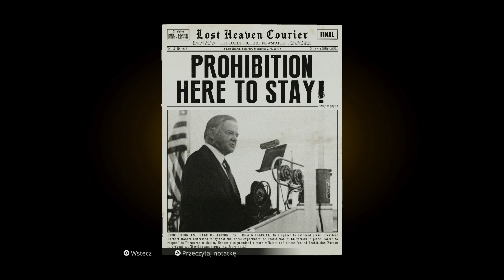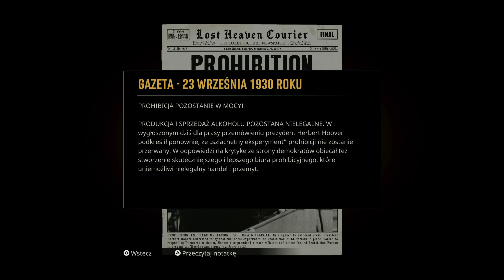Odc. 2 | Zagrajmy w MAFIA Definitive Edition | Imprezka u mołotowa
Zapraszam na klasyczny gameplay w moim wykonaniu!!

     👻Origin - NeVisGames
Sprzęt, na którym pracuje:
Karta Graficzna - RTX 2070 8GB ASUS
Płyta Główna - Msi Mag Z390 Tomahawk
Chłodzenie - Dark Pro 4
Zasilacz - Corsair ax850
Obudowa - Fractal Design Meshify C
     ✨- Łapka w górę pod filmem
     ✨- Subskrypcja kanału oraz dzwoneczek
     ✨- Aktywność na kanale/czacie
     ✨-Obecność podczas losowania
     ✨-Przestrzeganie regulaminu 👆
👻 Wymagania gry ze mną👻
 ✨ - Dobre mikro
 ✨ - 15+ wiek

Dla YT
- Polski gameplay MAFIA Definitive Edition / Polski gameplay MAFIA Definitive Edition / Polski gameplay MAFIA Definitive Edition
- Zagrajmy w MAFIA Definitive Edition  / Zagrajmy w MAFIA Definitive Edition / Zagrajmy w MAFIA Definitive Edition
- Let's play MAFIA Definitive Edition / Let's play MAFIA Definitive Edition / Let's MAFIA Definitive Edition
- Gameplay MAFIA Definitive Edition  / Gameplay MAFIA Definitive Edition / Gameplay MAFIA Definitive Edition
- MAFIA Definitive Edition gameplay PL / MAFIA Definitive Edition PL / x gameplay PL
- MAFIA Definitive Edition po polsku / MAFIA Definitive Edition po polsku / MAFIA Definitive Edition po polsku
- MAFIA Definitive Edition  PL / MAFIA Definitive Edition PL